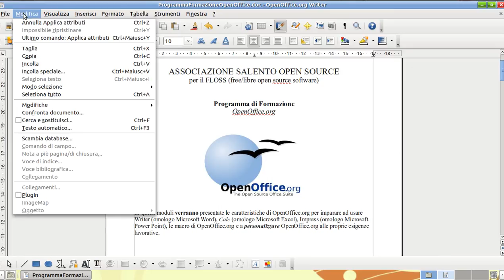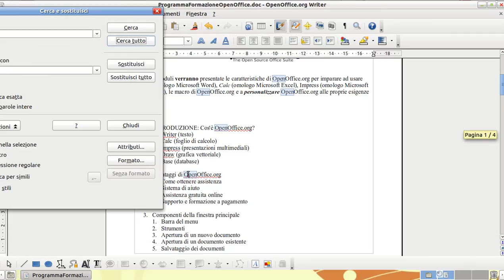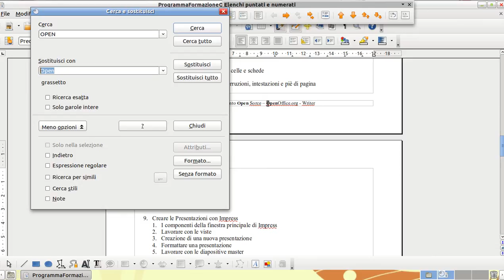03 Open Office Writer: funzione Cerca e Sostituisci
funzione cerca e sostiutisci dell'elaboratore di testi Writer - Open Office.org